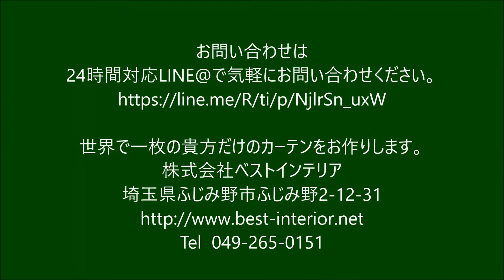リネンカーテンフェア 埼玉県狭山市 天然素材の住宅にポリエステルは似合いません ベストインテリア